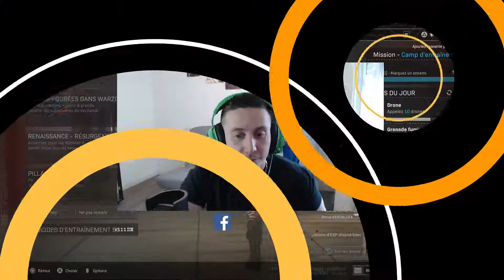FULL SNIPE SUR WARZONE !!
Salut les poto petite compilation de warzone en full Snipe 😉✌
☢clique ici c'est gratuit☢: